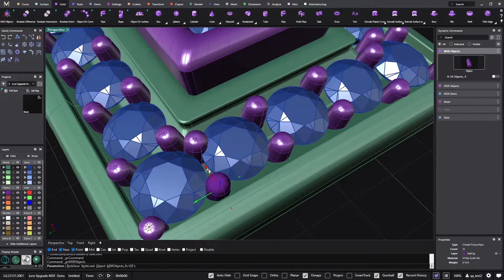Gemvision - MatrixGold - Speed Modeling MSR Objects